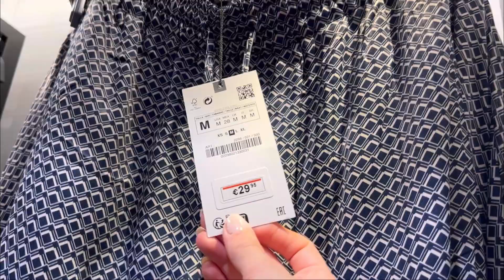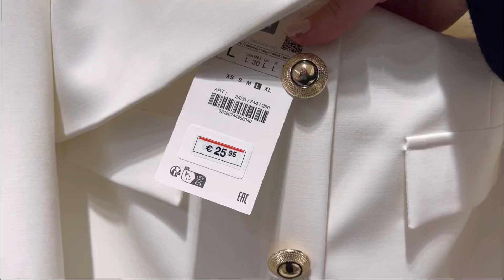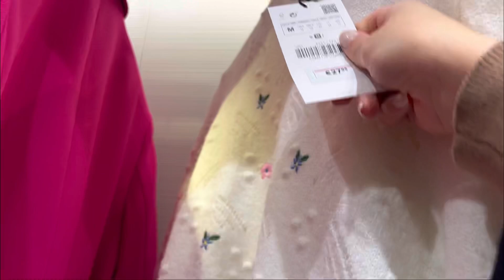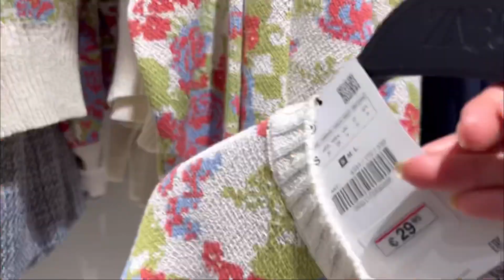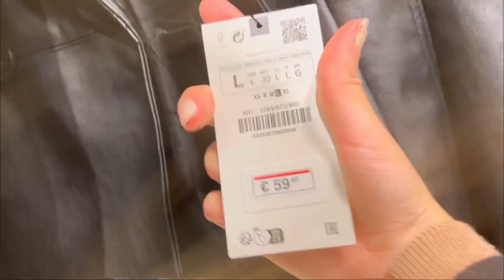HAUL ZARA | Nueva Colección | Febrero 2023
Hola a todas! 🤗🤗🥰🥰 Hoy os traigo el vídeo de novedades de Zara😋 espero que os guste mucho 😘😘🤗🤗.

1️⃣ Estar suscrito al canal ✔️
2️⃣ Comentar todos los vídeos del mes febrero ES MUY IMPORTANTE QUE VEÁIS EL VÍDEO QUE COMENTÉIS... si no lo veis, no va a valer vuestro comentario!!✔️